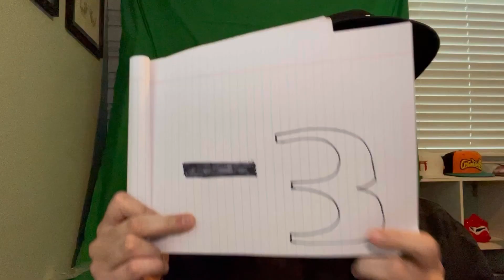Martial Arts Top 10: Board Breaking Fails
Trying something a bit new to the channel with the martial arts top 10. This will be the top 10 lists of my choosing and for this list we are going to chat about the top 10 board breaking fails in martial arts. Enjoy :)

10) The Red Belt Miss - 00:24
9) Board Meets Face - 1:46
8) Wedding Faceplant - 2:45
7) Duel Fails - 4:08
6) Not Once But Twice - 5:27
5) Protect The TV - 6:42
4) Perfect Timing - 7:32
3) In The Face - 9:13
2) Angry Breaking - 10:04
1) Hand Break - 12:00